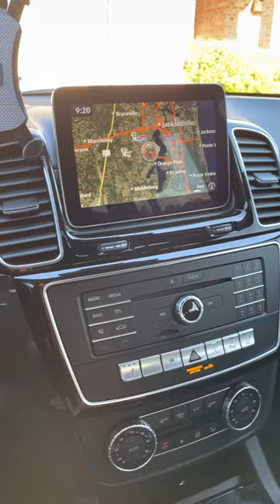Roman Pash Mercedes GLS 450 inspection